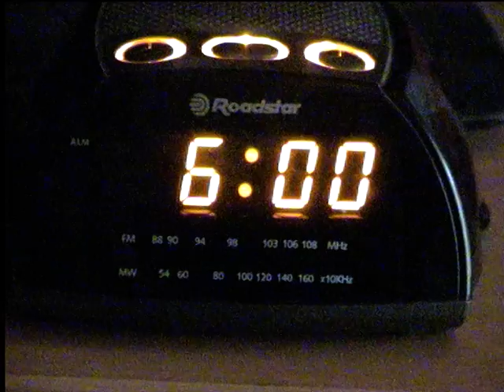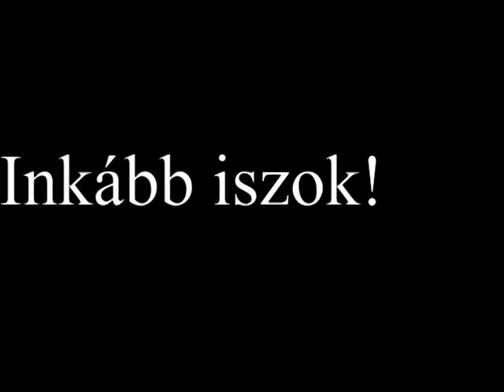Válassz!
Mai fiataloknak ajánlom a füvezés és italozás káros hatásaira felhívva a figyelmet